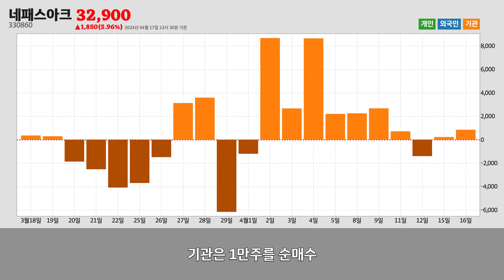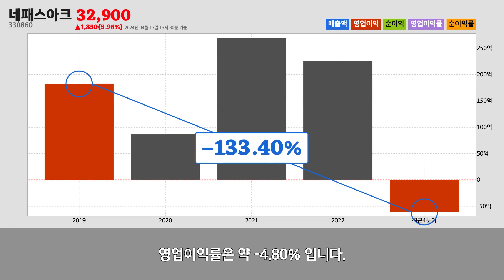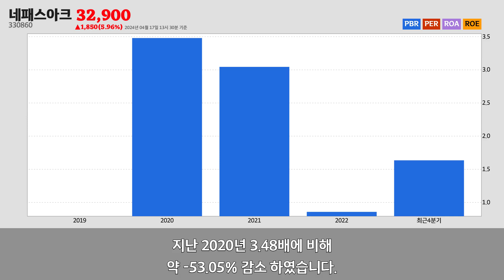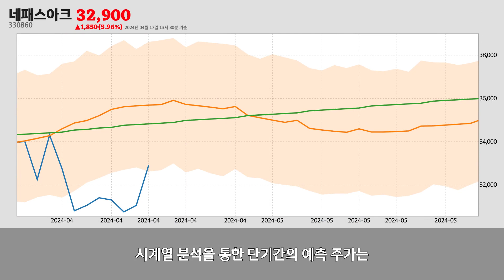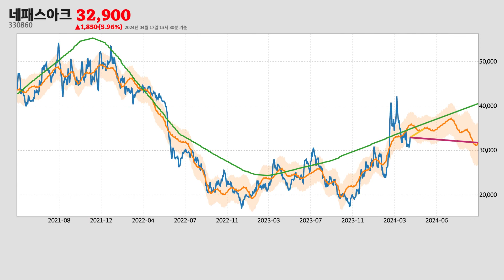네패스아크주가분석(330860) 2024년 04월 17일기준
네패스아크는 충청북도 청주시에 위치한
그외 기타 전문, 과학 및 기술 서비스업업체 입니다.
네패스아크는 2024년 04월 17일 오후 01시 30분 현재